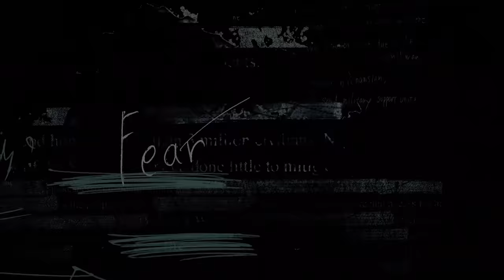RESIDENT EVIL: Oscuridad Infinita – Opening "Title"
📄FICHA TÉCNICA
Título canción: "BIOHAZARD: Infinite Darkness Title"
Compositor: Yugo Kanno
Título original: バイオハザードインフィニットダークネス
Director: Eiichirō Hasumi
Guionistas: Shogo Mutoh & Eiichiro Hasumi
Productor: Hiroyuki Kobayashi, Hiroyasu Shinohara, Atsushi Furuya & Yoshi Miyamoto
Fecha de lanzamiento: 8 de julio de 2021
Genero: Terror, Acción y Zombis
País: Japón
Franquicia: Resident Evil
Formato: 4K (UHDTV)
Idiomas originales: Japonés, Inglés y Español
Productora: TMS Entertainment Co, Ltd. & Quebico
Distribución: Netflix